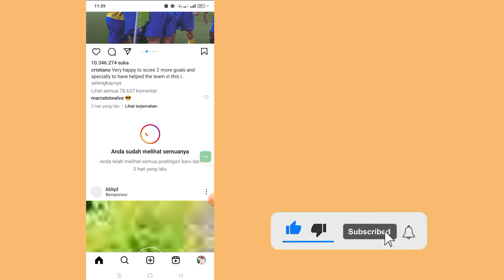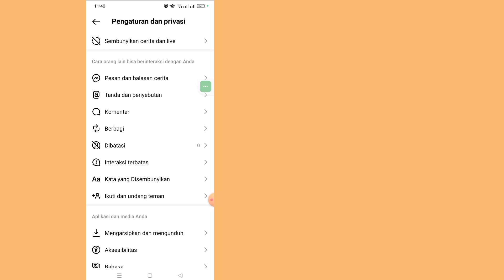CARA MENYEMBUNYIKAN FOLLOWERS DI INSTAGRAM | SEMBUNYIKAN PENGIKUT INSTAGRAM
Hari ini saya akan menunjukkan kepada Anda Cara Menyembunyikan Daftar Pengikut / Pengikut Instagram

  Tonton video ini untuk mempelajari Cara Menyembunyikan Daftar Pengikut / Pengikut Instagram